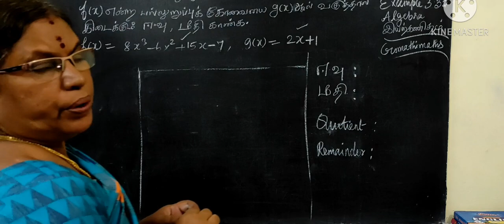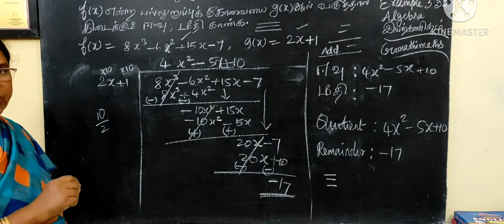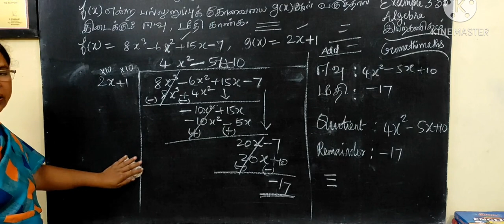9-M [ Exle-3.34-i ] இயற்கணிதம் -Algebra- Gomathi maths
9-M [ Exle-3.34-i ] இயற்கணிதம் -Algebra- Gomathi maths_